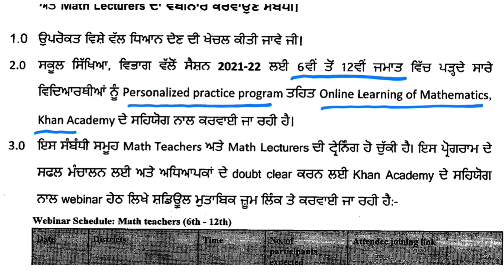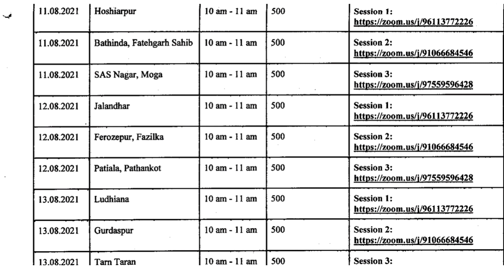Math Webinar For Teachers